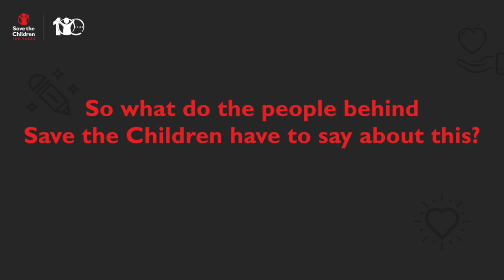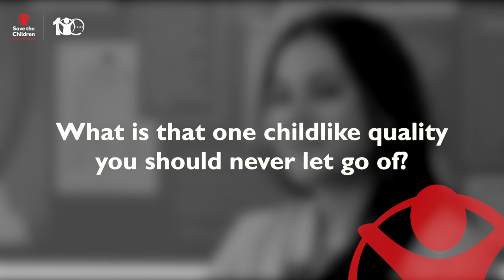100 years of Save the Children & The People Behind It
Completing 100Years of giving every last child TheRightStart is a significant milestone. It’s a time for reflection, a time for celebration and a time for discussion – all for the cause of India’s children. Let's hear all about it from the very people behind the movement called Save the Children.